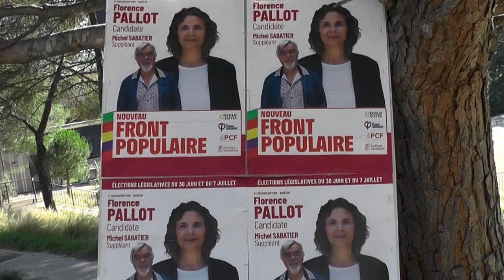Quartier des Oliviers 3/7/24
Réunion publique du Nouveau Front Populaire au quartier des Oliviers ce mercredi 3/7 avec un peu plus de 100 personnes en présence des candidats de la 3é circonscription de l'Ardèche (F.Pallot , M.Sabatier)
Très convivial avec des représentants divers du NFP , des enfants et adultes du quartier et autres.
Abordés divers thèmes: smic , retraite , proche-orient .vivre ensemble.